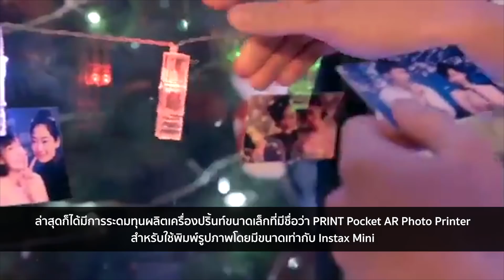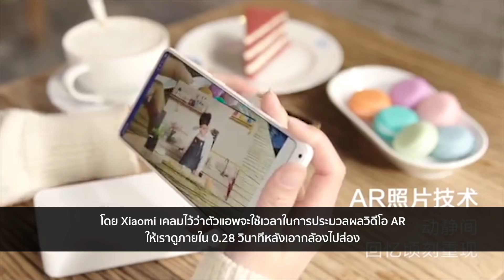XPRINT Pocket เครื่องปริ้นท์รูปขยับได้ สไตล์แฮร์รี่ พอตเตอร์ | Droidsans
สินค้าตัวล่าสุดที่แบรนด์ Xiaomi ทำการระดมทุน  อย่าง XPRINT Pocket  AR Photo Printer ซึ่งมันเป็นเครื่องปริ๊นรูปขนาดพกพาที่สามารถพกไปพิมพ์รูปได้ทุกที่ทุกเวลาคล้ายกับกล้อง instant (หรือที่คุ้นหูกันว่ากล้องโพลารอยด์) ที่ถ่ายแล้วจะมีฟิล์มรูปออกมาให้ดูกันทันที แต่ XPRINT มีลูกเล่นมากกว่านั้น เพราะมีฟีเจอร์ AR เพิ่มมาด้วย